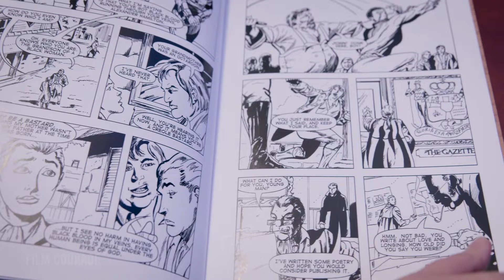What Writers Need To Know About Adapting A Screenplay Into A Comic Book - Stephen L. Stern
Stephen L. Stern is the president of Storyboard Graphic Novels. Steve is best known as the creator/writer of the indie comic-book Zen Intergalactic Ninja that has sold over three million comics and graphic novels and been licensed for video games, action figures and numerous other products. He is also the creator of Shygirl and Frickin' Butt-Kickin' Zombie Ants, and the author of Beowulf: The Graphic Novel and the A Christmas Carol Graphic Novel, both published by the UK’s Markosia. His other works include Alien Hero, a collection of novellas and stories about Zen, and the upcoming Majestic Comics Graphic Novel. Stern is a native of New York and former advertising agency president with clients including Johnson &Johnson, Rosenthal China and The Singer Company. He lives in Los Angeles, where he launched Storyboard Graphic Novels in 2011, working with several of his longtime friends and associates—who just happen to be some of the highest-profile artists and writers in the industry today.

CONNECT WITH STEPHEN L. STERN

AUDIO